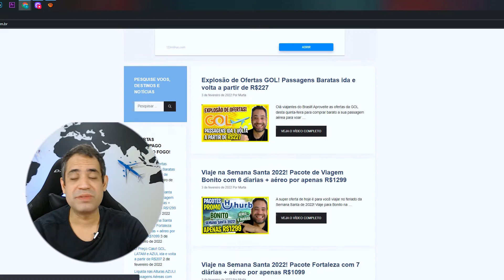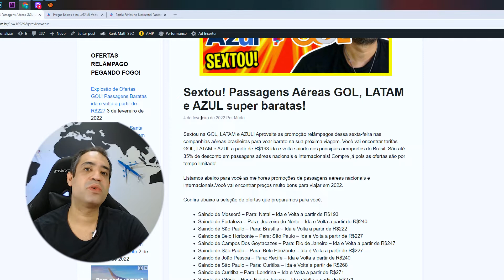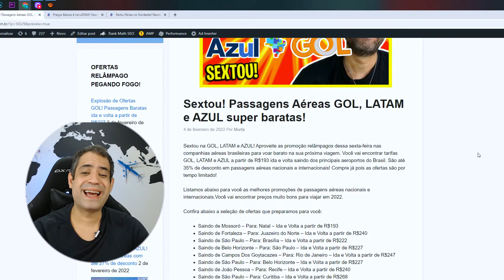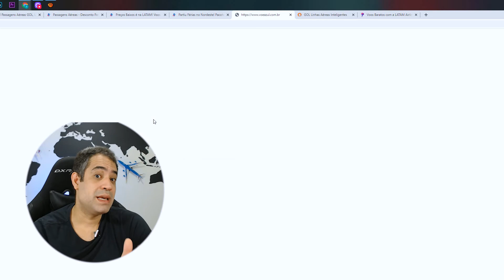SEXTOU! PASSAGENS GOL, AZUL E LATAM EM PROMOÇÃO HOJE! SÓ OS MELHORES PREÇOS !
Sextou na GOL, LATAM e AZUL! Aproveite as promoção relâmpagos dessa sexta-feira nas companhias aéreas brasileiras para voar barato na sua próxima viagem. Você vai encontrar tarifas GOL, LATAM e AZUL a partir de R$193 ida e volta saindo dos principais aeroportos do Brasil.

Listamos abaixo para você as melhores promoções de passagens aéreas nacionais e internacionais.Você vai encontrar preços muito bons para viajar em 2022.

Confira abaixo a seleção de ofertas que preparamos para você:

Saindo de Mossoró – Para: Natal – Ida e Volta a partir de R$193
Saindo de Fortaleza – Para: Juazeiro do Norte – Ida e Volta a partir de R$240
Saindo de São Paulo – Para: Brasília – Ida e Volta a partir de R$222
Saindo de Campos Dos Goytacazes – Para: Rio de Janeiro – Ida e Volta a partir de R$247
Saindo de São Paulo – Para: Belo Horizonte – Ida e Volta a partir de R$227
Saindo de João Pessoa – Para: Recife – Ida e Volta a partir de R$240
Saindo de São Paulo – Para: Curitiba – Ida e Volta a partir de R$268
Saindo de Curitiba – Para: Londrina – Ida e Volta a partir de R$271
Saindo de Vitória – Para: Rio de Janeiro – Ida e Volta a partir de R$271
Saindo de Rio de Janeiro – Para: Campos dos Goytacazes – Ida e Volta a partir de R$247
Saindo de Londrina – Para: Curitiba – Ida e Volta a partir de R$271
Saindo de Brasília – Para: São Paulo – Ida e Volta a partir de R$250
Saindo de Teresina – Para: Fortaleza – Ida e Volta a partir de R$275
Saindo de Navegantes – Para: São Paulo – Ida e Volta a partir de R$276
Saindo de Imperatriz – Para: São Luís – Ida e Volta a partir de R$312
Saindo de Recife – Para: Maceió – Ida e Volta a partir de R$294
E nesta segunda-feira especial você também vai encontrar muitas ofertas boas para viagens internacionais. Os preços estão incríveis, com ida e volta saindo a partir de R$1180. Tá muito barato! Confira algumas das promoções de hoje:

Saindo de São Paulo – Para: Santiago – Ida e Volta a partir de R$1298
Saindo de Belo Horizonte – Para: Santiago – Ida e Volta a partir de R$1470
Saindo de Curitiba – Para: Montevidéu – Ida e Volta a partir de R$1611
Saindo de Florianópolis – Para: Santiago – Ida e Volta a partir de R$1813
Saindo de Navegantes – Para: Santiago – Ida e Volta a partir de R$1570
Saindo de Porto Alegre – Para: Montevidéu – Ida e Volta a partir de R$1363
Saindo de Rio de Janeiro – Para: Santiago – Ida e Volta a partir de R$1706
Saindo de Brasília – Para: Miami – Ida e Volta a partir de R$1878
Saindo de Belo Horizonte – Para: Cartagena – Ida e Volta a partir de R$2056